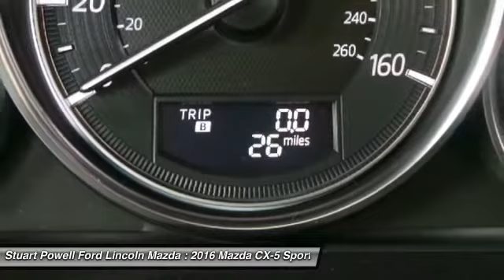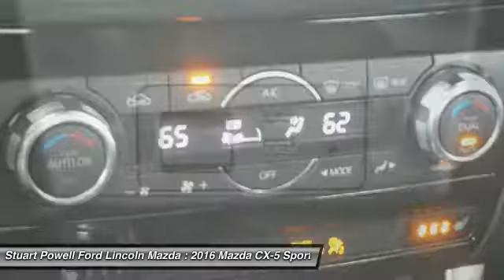2016 Mazda CX-5 T8289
2016 MAZDA CX-5 Danville, KY
Stock# T8289

Introducing a feat of engineering previously thought to be impossible: the crossover without compromise. Not only does the Mazda CX-5 offer confident driving, all-weather capability, spaciousness and advanced features, but it does so with amazing highway MPG. The aerodynamic curves and sloping roofline reduce wind turbulence and allow for the vehicle's weight to be distributed toward the rear axle for increased stability. Advanced features include available rain-sensing windshield wipers, heated side mirrors, and 17 to 19 inch aluminum alloy wheels fitted with all-season tires. The Mazda CX-5 features two transmission options: the ultra-responsive 6-speed manual and the 6-speed Sport automatic. The SKYACTIV-G 2.0L engine produces 155hp and an impressive 150 lb-ft torque delivering up to an EPA estimated 35 MPG hwy with manual and 32 with automatic transmissions. For extra power and torque, upgrade to the surprisingly fuel-efficient 2.5L SKYACTIV-G with 184hp. The 2.5L also allows for the option of AWD. The Mazda CX-5 blends sophisticated details, like available double stitched premium leather trimmed seats, a power moonroof, and ample passenger and cargo volume (64.8 cubic feet) to create a stylish all-purpose cabin. Crisp, immersive sound is delivered through an available 9 speaker Bose Centerpoint Surround Sound System with AudioPilot noise compensation technology. Connect your iPod or other MP3 device with the USB audio input or auxiliary jack. Mazda CX-5 offers available HD Radio, Pandora Internet radio connectivity and SiriusXM Satellite Radio. The available fully integrated navigation system is above dash and can be easily controlled by the conveniently located knob by the armrest.